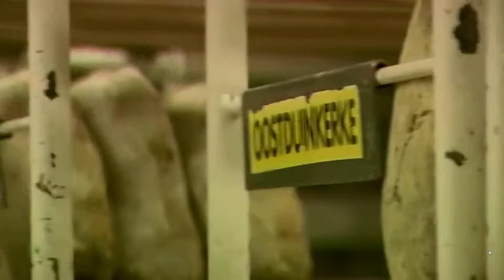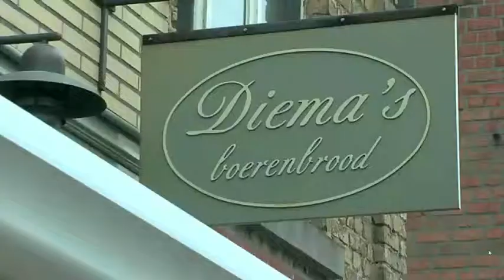Diema's Boerenbrood Achter de schermen.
Jullie kopen dagelijks met honderden onze heerlijke broden en gebakken.. Maar waar komt dit allemaal vandaan? Hier een kleine intro video over onze werkwijze. Alles word bij ons op artisanale wijze bereid.